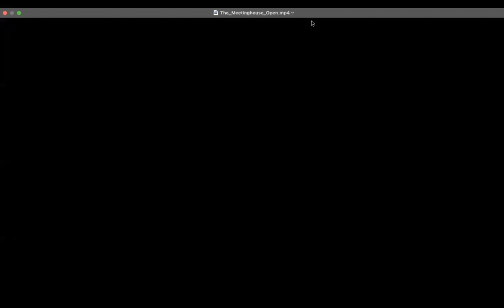The Meeetinghouse, March 10, 2022, Dwight A. Moody and Rabbi Marc Gopin.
Rabbi Gopin and Dr. Moody talk about the religious dimensions of the war in Ukraine and how religious leaders (especially Orthodox Christians) can move  the combatants toward a cease fire.